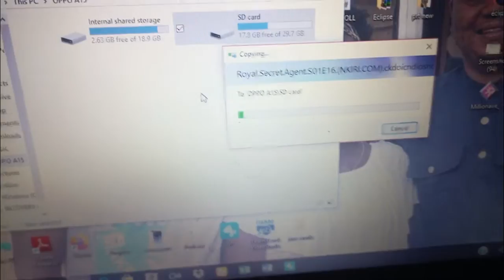EXAM VLOG +PACKING 🧳📚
Welcome,
Finally the semester is over so I decided to film the preparations for exams and also packing my things to go home it's been a while since I saw my family.💕

@Kayb's Vlog

Read my book on Wattpad "Crushed: A Twisted Love" but I'm not done uploading yet

Meet my brothers on IG :
emmat_official
jazzy_juwon

May God's Grace Always be Your Shield 🛡️